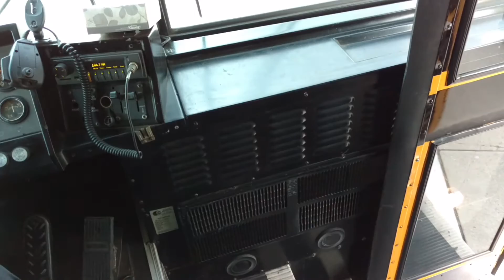Just Chilling in bus 69!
Just chilling in bus 69 and listening to oldies.